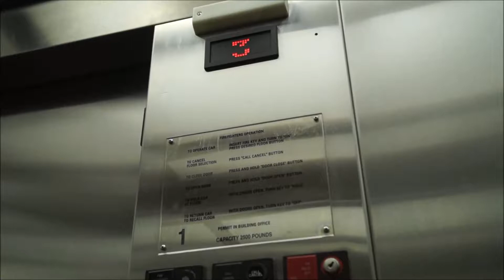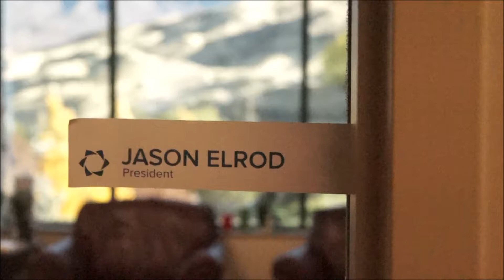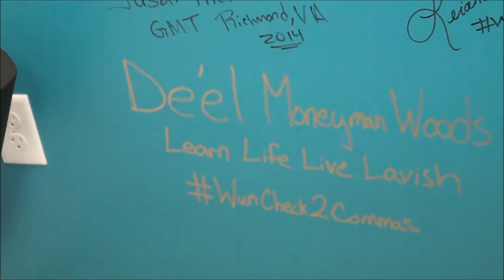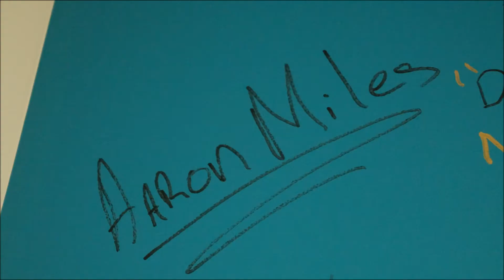Utah All In! WUNLIFE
Everything rises and falls on Leadership! We need not only great leadership but as a team we need to be all in. New CEO, Infotrax (coming soon), Enhancements to Comp Plan (coming soon), New Services! We cant move forward with our minds in reverse.